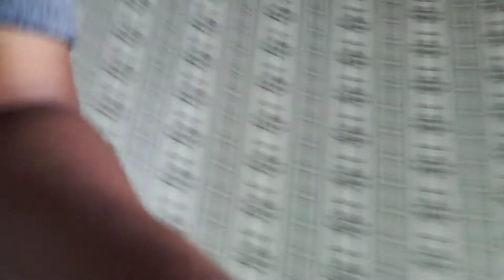TRADISI LEBARAN KETUPAT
assalamualaikum.
hai sahabat ku di manapun anda berada,hari ini sudah memasuki hari raya ke 7  biasa nya masyarakat mulai banyak yg masak ketupat sahabat ku seperti di kampung saya yg merupakan tradisi dari nenek moyang kita terdahulu.

tradisi ini terus di lestarikan hingga sekarang.